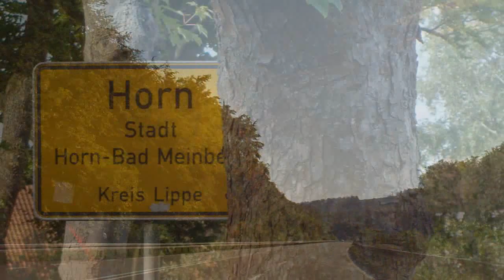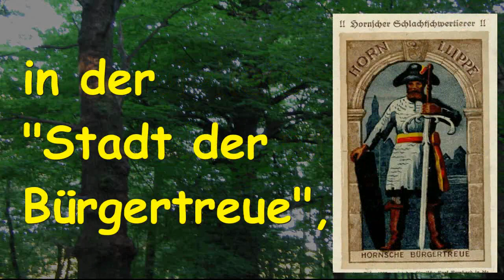Horn - Bad Meinberg (..mein Zuhaus')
...nachdem ich immer und immer wieder gefragt wurde:
"wo und was, um Himmels Willen, ist eigentlich Horn- Bad Meinberg?",
hier der Versuch einer Erklärung,
mit selbstgemachter Musik (..die Melodie gab's aber schon, dank Henry John Deutschendorf)